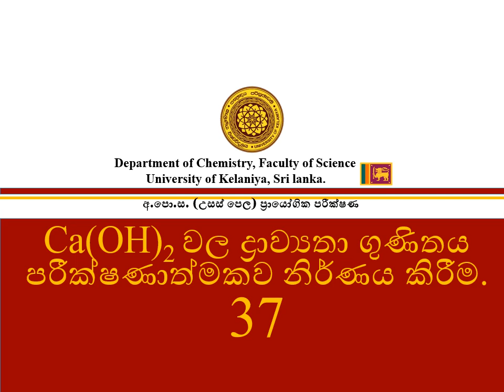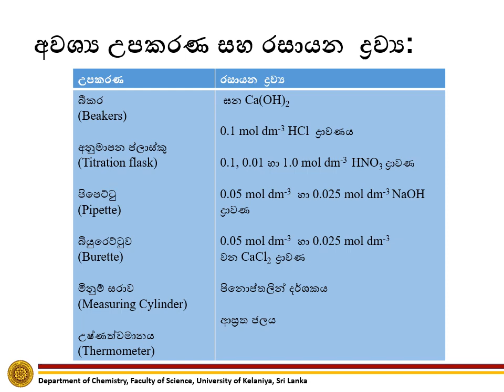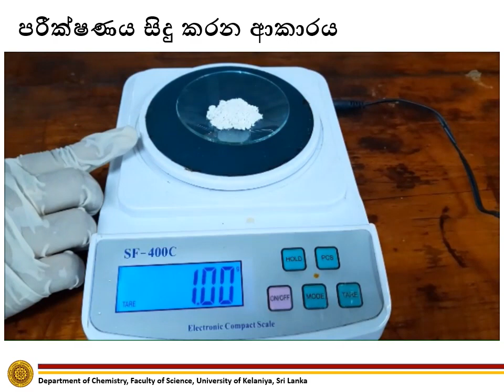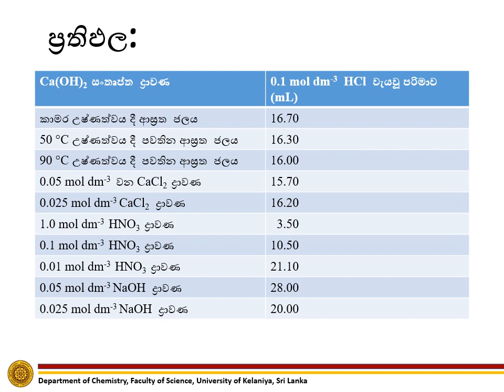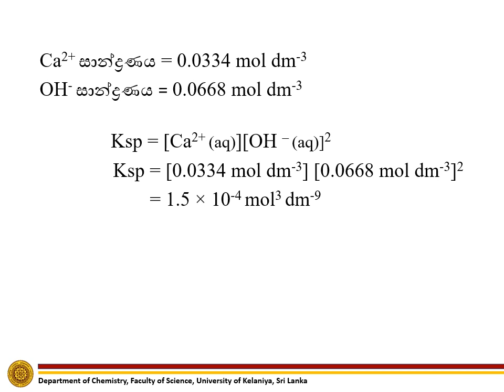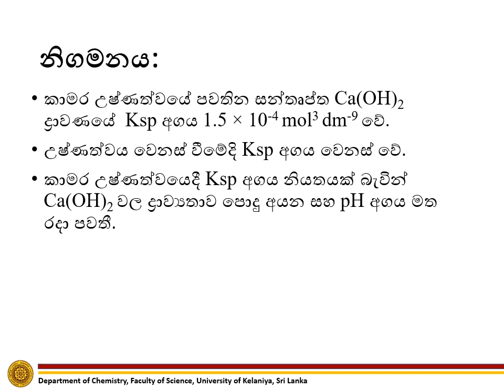Determination of the solubility product of Ca(OH)2 |Ca(OH)2 වල ද්‍රාව්‍යතා ගුණිතය නීර්ණනය කිරීම|No37